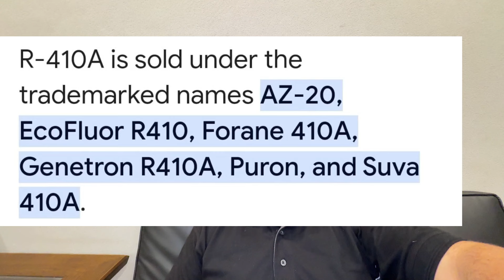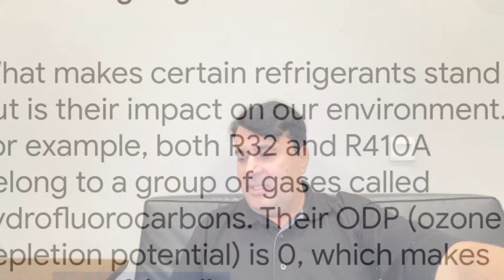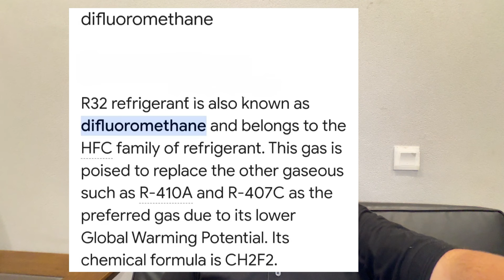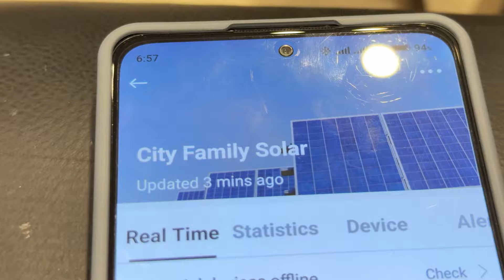Pls Check If your AC is about to Explode|Real Fact behind FSD incident#new#video#solar#system#online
City Happy Family